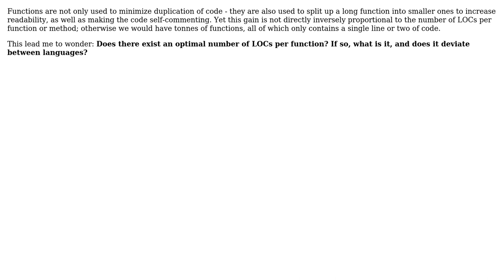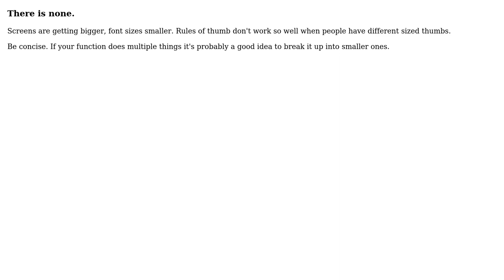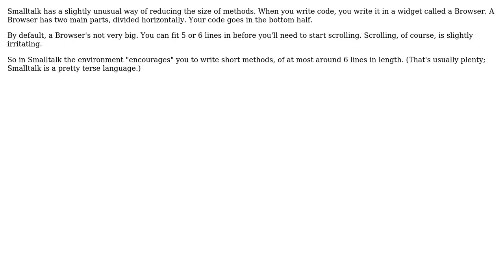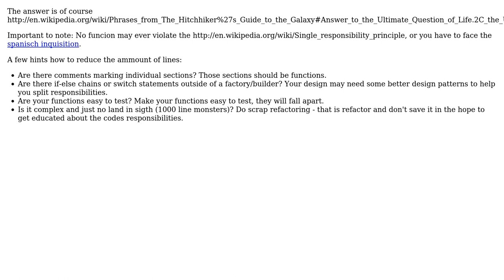Software Engineering: Is there an optimal number of lines of code per function? (7 Solutions!!)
Software Engineering: Is there an optimal number of lines of code per function?

With thanks & praise to God, and with thanks to the many people who have made this project possible! | Content (except music & images) licensed under CC BY-SA | Music | Images & others | With thanks to user Wizard79 user S.Robins user Robert Harvey user kevin cline user Josh K user Johannes user grokus user gablin user Frank Shearar and the Stack Exchange Network Trademarks are property of their respective owners. You are responsible for your own actions.